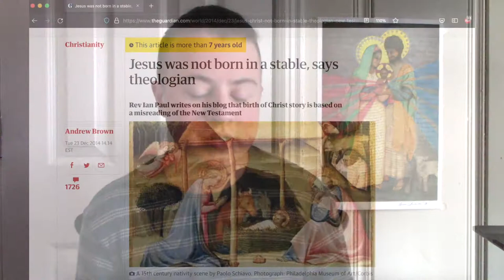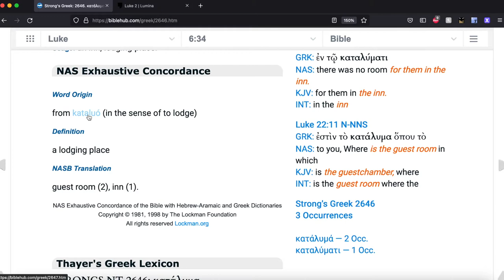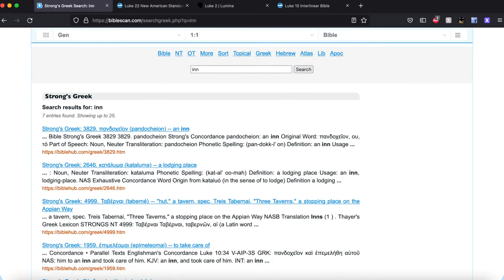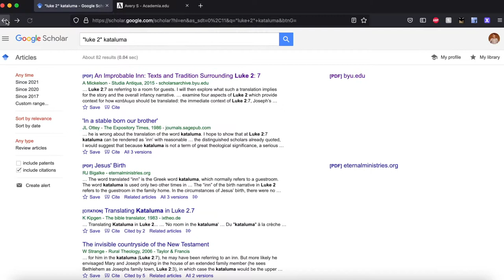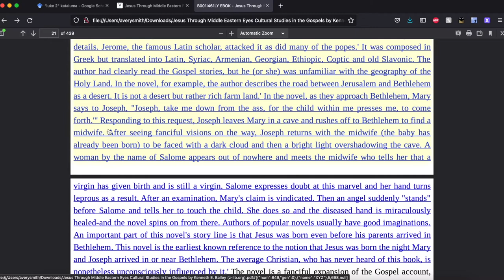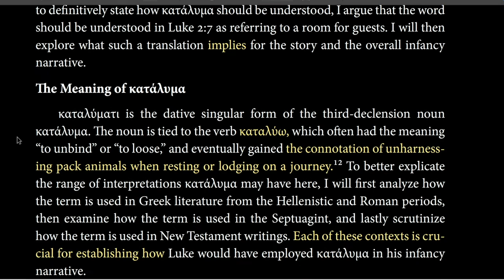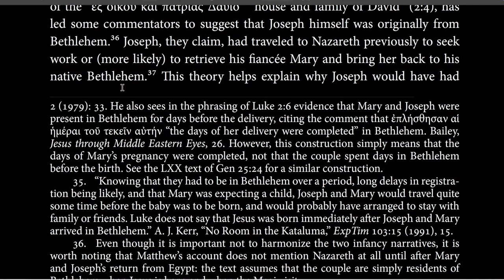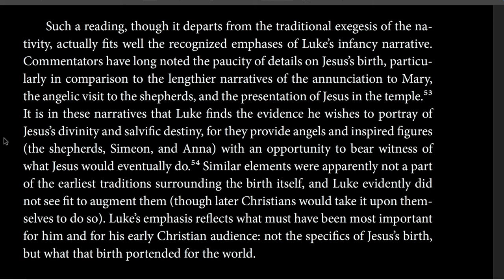Questioning Jesus's Birth: What the Greek Really Says!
The Nativity tale most of us know: When Mary and Joseph arrive in Bethlehem for a census, Mary gives birth and lays Jesus "in a manger, because there was no room for them in the inn" (Luke 2:7). That manger is in a stable, tradition tells us, as that was the only place available to them.
...But a stable isn't actually mentioned in any of the Gospel versions of the Nativity; and it turns out that the Greek word translated "inn" can be translated in other ways — like "lodgings" or "guest room"! Furthermore, why would Mary and Joseph have stayed in a commercial inn OR a stable when 1) context tells us Joseph likely had family in town and 2) cultural customs required hospitality for the likes of this small family?

At this stop on my Bible Tools Tour, I show you how to dig into that Greek word traditionally translated "inn" by using free resources that let us see how it gets used elsewhere in scripture. Then I show you how to find and read free scholarly resources that provide further word study, as well as cultural and historical information that helps us put together the various possibilities for what really happened in Bethlehem.

This video doesn't go too deeply into why it matters whether Jesus was born in a stable or in a family's house; for more reflections on the theological impact of these alternative readings of the Nativity story, visit:
- my podcast episode 52, “Revisiting Nativity — Was Jesus born in a barn or a house, and why does it matter?” Find links to where to listen or read along